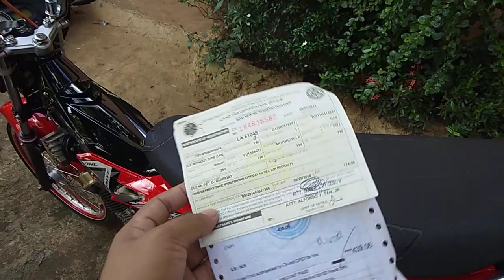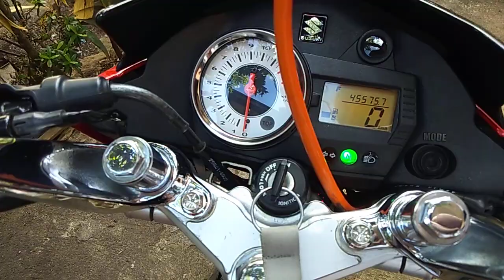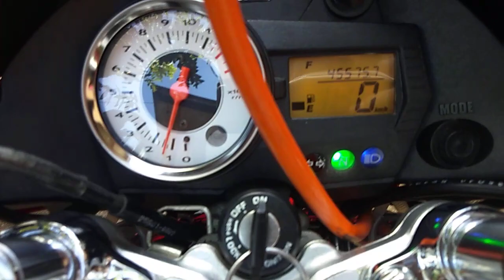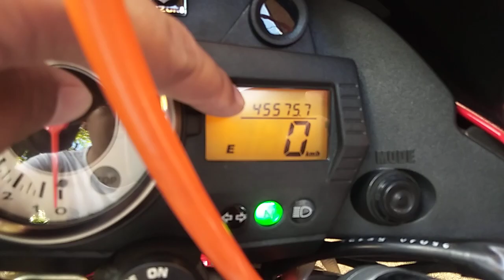Guide/Tips in Buying Secondhand Motorcycle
Cenxa na mga sirs..non edited lng po ito..
Sana makatulong ito kahit konti doon sa mga nagbabalak bumili ng secondhand na motor..